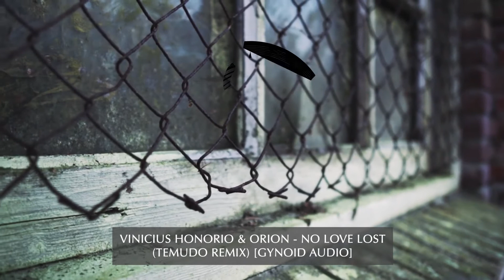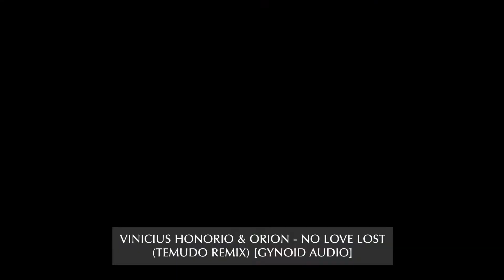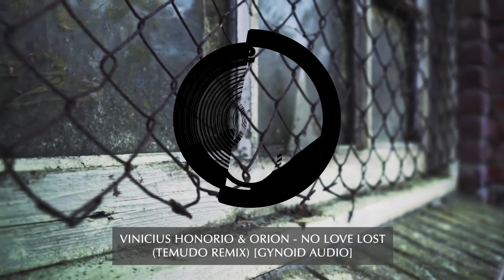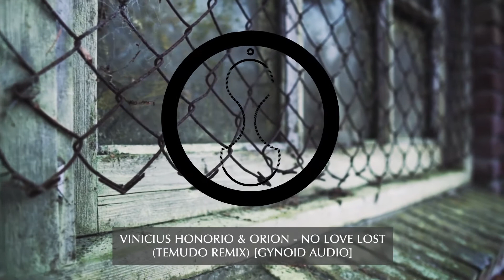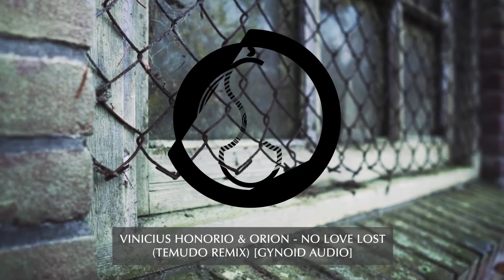Vinicius Honorio, Orion - No Love Lost (Temudo remix) [Gynoid Audio]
Brazil and Finland have teamed up once again ! Vini and Orion are back for a strong joint debut on Australia's Gynoid Audio. 'No Love Lost EP' includes also remixes from Portugal finest Temudo, and Finnish outstanding producer Kitkatone. Five raw, deep tracks with a heavy percussive approach, haunting vibes for full crowd control.